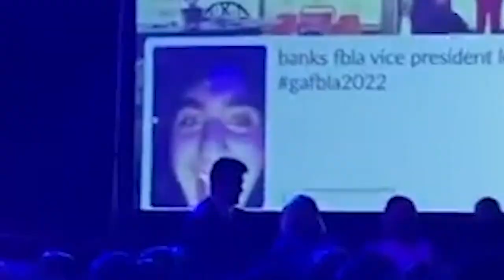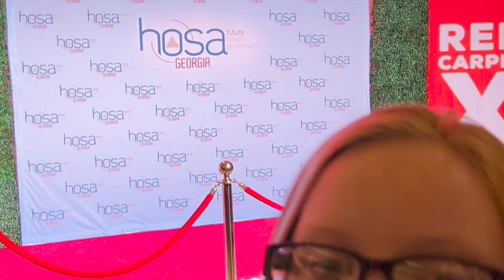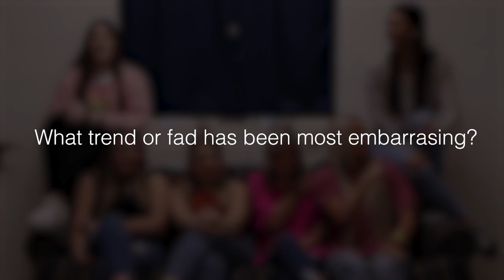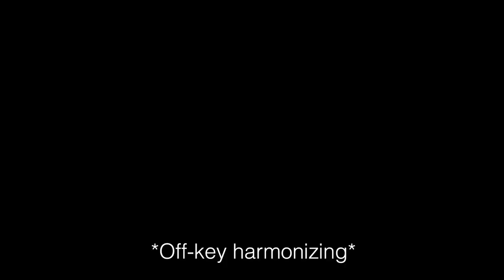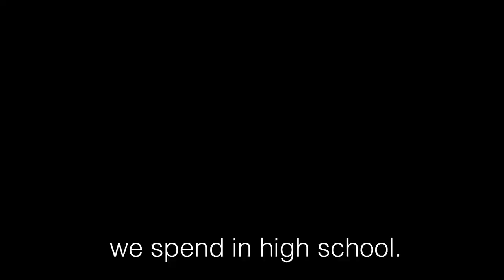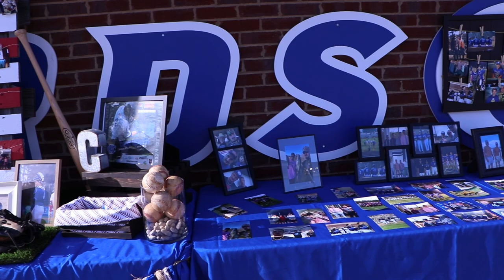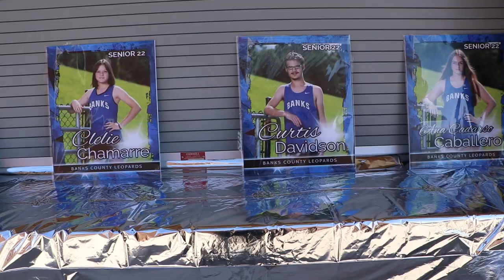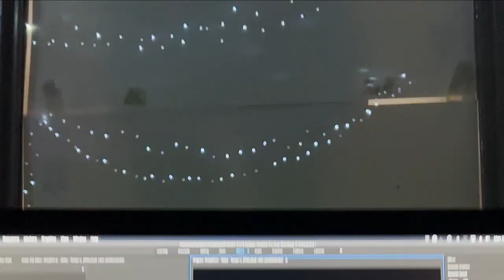Yearbook Video 2021-2022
The Banks County High School yearbook video for the 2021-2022 school year.

Created by the Leopard Productions Video Staff:
Amber Morris
Buck Ledford
Drew Daniel
Swara Barvalia
Pepper Davis
Logan Davidson